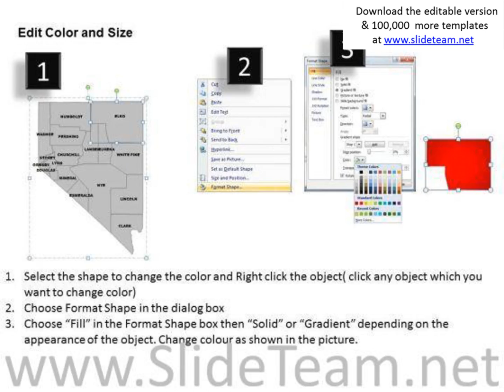editable usa nevada state powerpoint maps